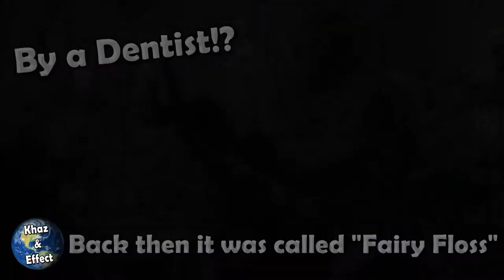Cotton Candy Conspiracy - Facts To Sip On #1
Did you know that there is a Cotton Candy Conspiracy?
Learn the facts in the debut episode of "Facts To Sip On!"

Did you know that a dentist invented Cotton Candy in 1896?
Back then it was called fairy floss!
I’m sure he retired a very wealthy man,
though I'm not sure if he made his fortune from cleaning cavities
or selling the candy that caused it.